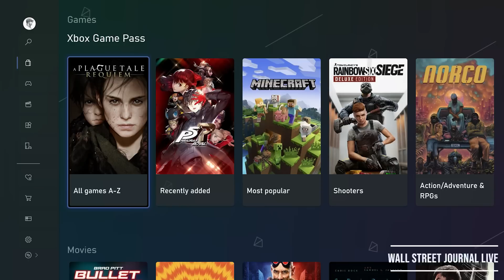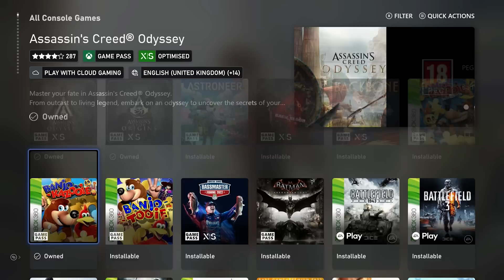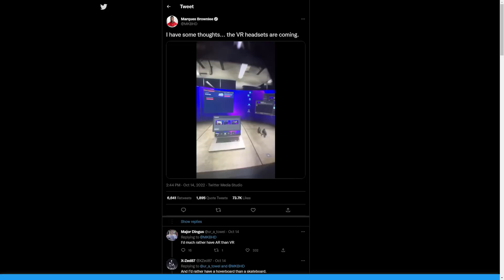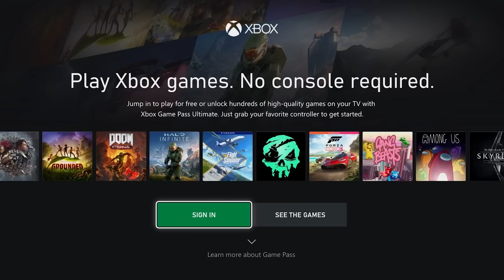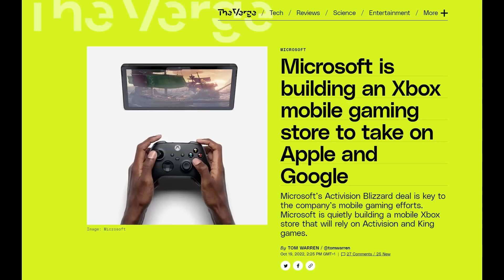Microsoft's Xbox chief on the future of gaming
Xbox chief Phil Spencer appeared at The Wall Street Journal's Tech Live conference this week. He discussed the Activision deal, cloud gaming hardware, Xbox Game Pass, and lots more.

0:00 - Intro
0:21 - Future of Call of Duty
1:09 - Xbox price increases?
2:08 - Xbox Game Pass
3:26 - Phil Spencer on the metaverse
3:59 - Xbox streaming console
5:14 - Outro